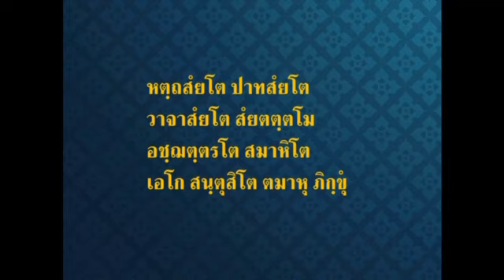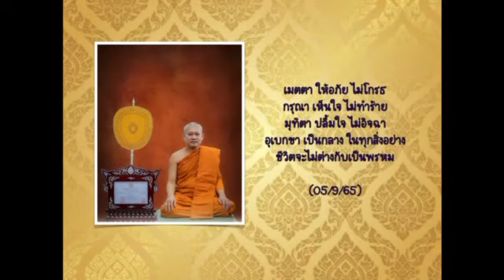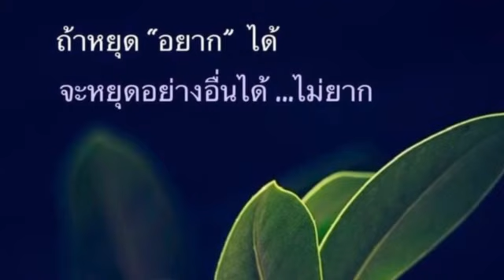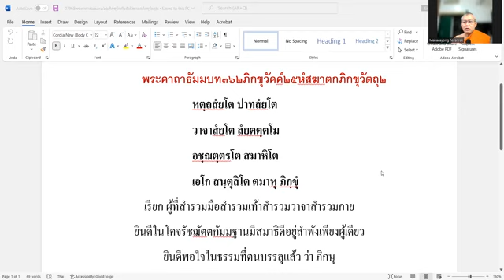"หํสฆาตกภิกขุวัตถุ๒" พระคาถาธัมมบท ๓๖๒ ภิกขุวัคค์ ๒๕ พระมหาไพโรจน์ ญาณกุสโล(นิรัญรักษ์) ป.ธ.๙ 070965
เมื่อพระมือซน ไม่อดทนต่อคำปรามาส
ยอมพลั้งพลาดผิดศีล เป็นข้อคิดเรื่องศีล ๕
อันเป็นหลักประกันความเป็นมนุษย์ที่สมบูรณ์
"หํสฆาตกภิกขุวัตถุ๒"
บรรยาย โดย
•ผู้อำนวยการสถาบันเตปิฏกสุเตสีบัณฑิต,
•อาจารย์สอนชั้นประโยค ๙
ประจำวิชา แปลมคธเป็นไทย,
•เจ้าคณะ หมายเลข ๖,
•ผู้รักษาการแทนเจ้าอาวาส
วัดมหาปิฎกธรรมาราม พนัสนิคม ชลบุรี,

*** สนับสนุน โดย
บรรยายออนไลน์ วันพุธที่ ๗ กันยายน ๒๕๖๕
เพลงประกอบไตเติ้ล "ลาวม่านแก้ว"

ฟังย้อนหลังพระคาถาธัมมบททั้งหมดได้จาก Youtube

และฟังต่อเนื่องในระบบSoundCloud

พระคาถาธัมมบท๓๖๒
ภิกขุวัคค์๒๕
หตฺถสํยโต ปาทสํยโต
วาจาสํยโต สํยตตฺตโม
อชฺฌตฺตรโต สมาหิโต
เอโก สนฺตุสิโต ตมาหุ ภิกฺขุํ
เรียก ผู้ที่สำรวมมือสำรวมเท้า
สำรวมวาจาสำรวมกาย
ยินดีในโคจรัชฌัตตกัมมฐาน
มีสมาธิดีอยู่ลำพังเพียงผู้เดียว
ยินดีพอใจในธรรมที่ตนบรรลุแล้ว ว่า ภิกษุ